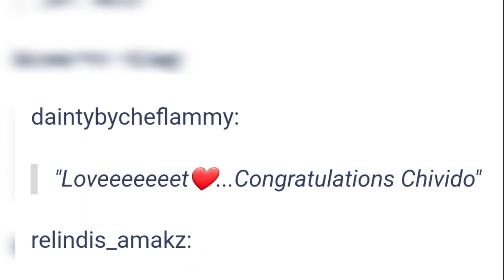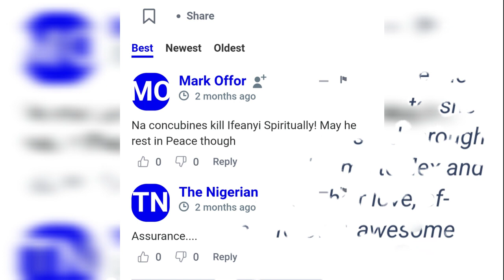Davido Finally & Officially Ties The Knot With His Girlfriend Chioma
This Video Is About Davido And His Long Time Girlfriend Chioma Who Recently Ties The Knot Officially